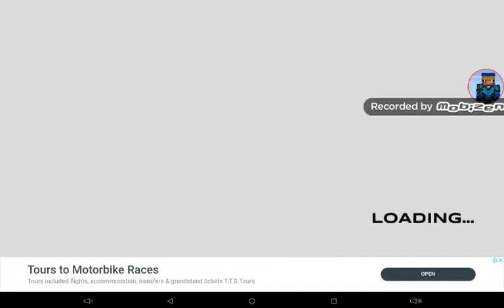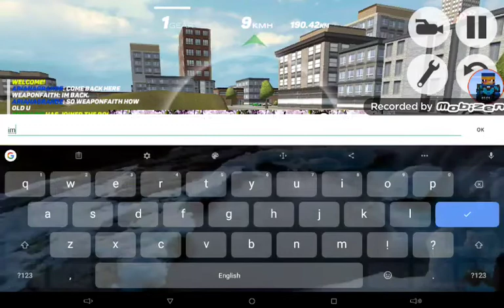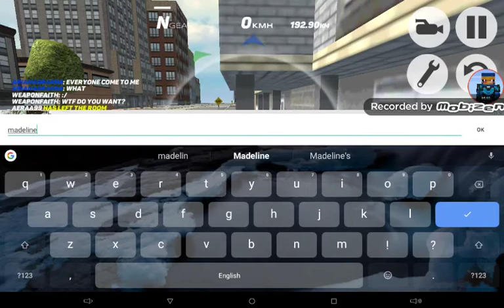Multiplayer driving simulator gameplay swearing at the end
Multiplayer driving simulator is a game where you and your friends can play together on two modes 1.classic mode 2.racing mode I'll start with classic mode. In classic mode you can roam around freely and drive to earn cars. Racing mode is where you follow checkpoints till the last one to earn in game cash to change your paint job or to save up forcw car you have been wanting.